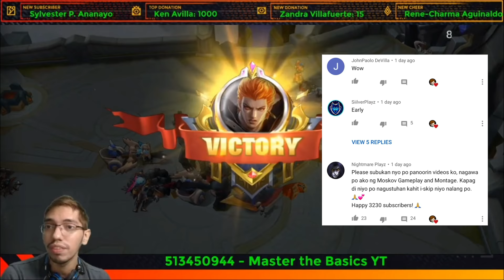Valir Guide 2 | Learn How to Bully Your Enemies | Master the Basics | Valir Gameplay | MLBB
This Master The Basics Mobile Legends Guide is about How to Use Valir Properly and Why you need to Learn how to Bully Your enemies and How You can improve your game using Valir. I will also discuss everything you need to know about Valir and the right and wrong decisions that I made to win the game.

This Valir Gameplay includes:

Valir Best Item Build
Valir Skills
Valir Tips and Tricks
Valir Emblem
Valir Gameplay
Valir Rotation
Valir Spell
Valir Counter
Valir Combo
Valir Highlights
Valir Support

Mobile Legends Account:

Main Account: An1eL - 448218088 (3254)
Stream Account: Master the Basics YT - 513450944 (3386)

Social Media Accounts: :

Facebook Group: Master the Basics ML

Master the Basics Mage
Master the Basics Funnel
Master the Basics Support
Master the Basics Valir